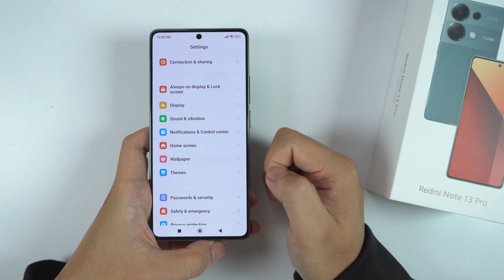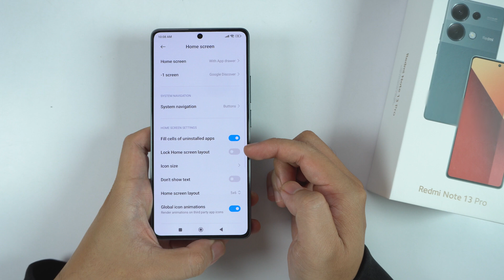How to change Grid size | Icon size on Redmi Note 13 Pro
0:08 Before
0:13 Step by step guide
0:34 Change icon size
0:55 Lock Layout

Part 1: Change Grid Size
Step 1: Access Home Screen Settings
Go to the Home Screen: Unlock your phone and go to your home screen.
Pinch the Screen: Use two fingers to pinch inwards on the home screen. This will bring up the home screen customization options.
Step 2: Open Home Screen Settings
Tap on Settings: In the bottom-right corner of the screen, tap the Settings icon (gear icon) to open the Home screen settings.
Step 3: Change Grid Size
Select the Grid Layout Option:
In the home screen settings, tap on Home screen layout or Grid size.
Step 4: Choose Your Preferred Grid Size
Select Grid Size:
You’ll see several grid size options like 4x6, 5x6, or 5x7.
Select your preferred grid size, where the first number refers to the number of icons horizontally and the second number to the number vertically.
Step 5: Apply Changes
Confirm the Layout:
Once selected, the new grid layout will automatically apply, and you can return to the home screen to see the updated look.
Part 2: Change Icon Size
Open the Settings App: Go to the Settings app from your home screen.
Select Home Screen: Scroll down and tap on Home Screen settings.
Step 2: Adjust Icon Size
Find the Icon Size Option:
In the Home Screen menu, you may see an option for Icon size (this may be listed under Display size on some devices).
Tap on Icon size.
Step 3: Choose Icon Size
Select Icon Size:
You can adjust the icon size using a slider or choose between options like Small, Medium, or Large.
Step 4: Apply Icon Size
Apply Changes:
Once you’ve selected your desired icon size, it will apply immediately, and the icons on your home screen will adjust to reflect the new size.
Additional Notes:
Grid and Icon Compatibility: Some grid sizes may affect how large or small icons appear, so you may need to adjust both the grid and icon size to find the best layout for your needs.
Customizing Your Layout: Changing grid and icon size helps optimize your home screen for easy access or a cleaner look depending on your preferences.
By following these steps, you can easily customize both the grid size and icon size on your Redmi Note 13 Pro, creating a home screen layout that suits your style and functionality preferences.